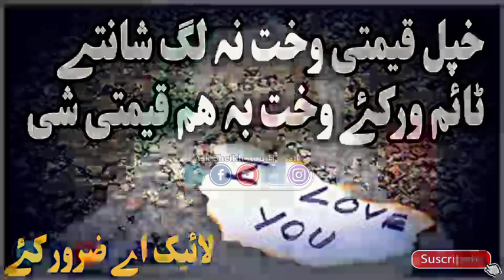Sarky Sara da makh danio ilaj| Sheikh Abu Hassan Ishaq Swati | Pashto Bayan|Islamic